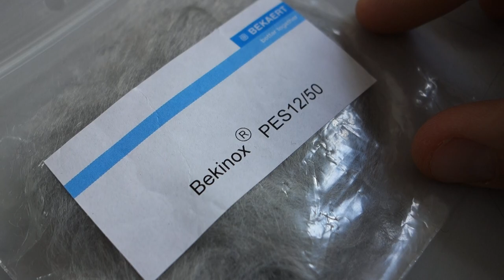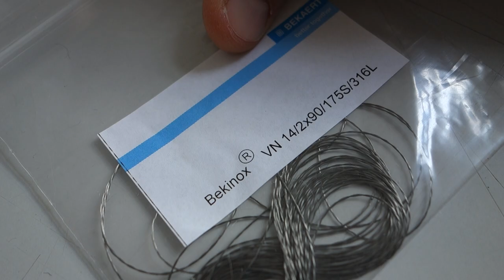material behaviors: Bekaert's Bekinox steel products + magnets